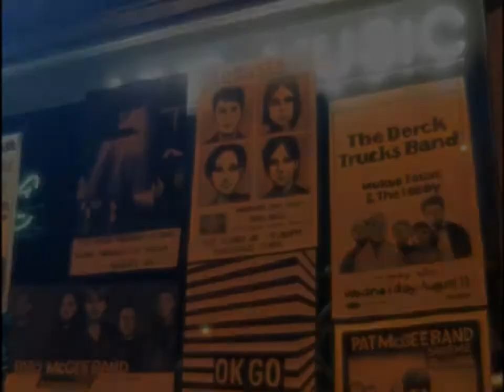Iron Editor - Sakura-con 2015 - Ileia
Iron Editor Winning entry by Ileia
Sakura-con 2015
Seattle, WA

Sources used: Angel Beats, Detroit Metal City, K-On!!, Beck, Legend of Black Heaven
Secret ingredient: My Little Pony: Equestria Girls - Rainbow Rocks
Theme: Battle of the Bands
Song Artist: Reel Big Fish
Song Title: Don't Start a Band

This video was created as a transformative interpretation of the original source material and is protected under fair-use.  AMV creator claims no copyright ownership for sources used.

Video uploaded by Iron Editor on behalf of the original AMV creator.